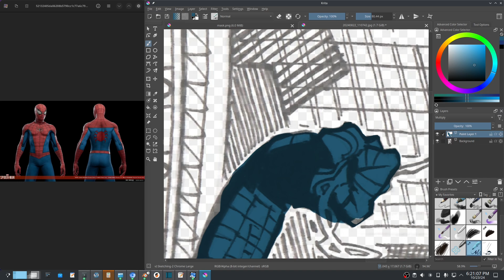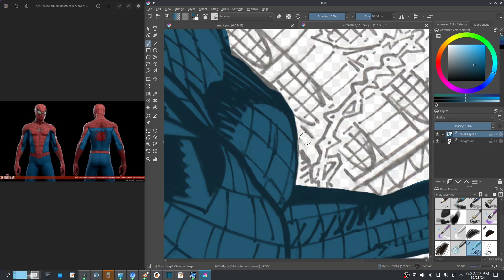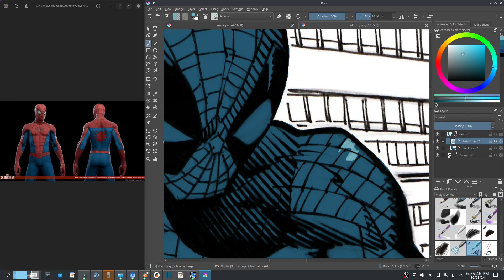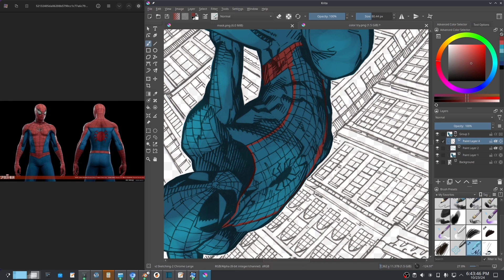From a drawing by Rob Willis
Coloring the drawing